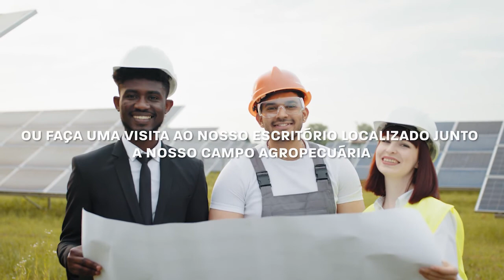Lance no Campo:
No Lance no Campo deste domingo (23), fomos até a Linha Golfo São Roque, no interior do município de Xaxim, aqui conhecemos a história de Aldir Sonaglio que mantém uma criação de mais de 115 ovelhas e várias espécies de peixes.